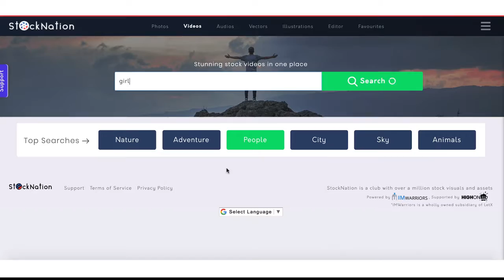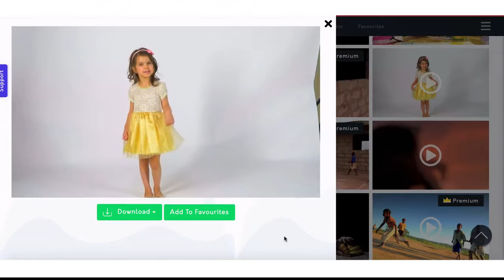Stocknation 2.0 Review | Demo Video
Stocknation 2.0 is a new generation membership site which allows users to get access to their account and find the high-quality and great-looking images, videos, icons, vectors, and illustrations.

Besides, StockNation is integrated with the powerful editor which they can use to customize images, videos or any assets in their way.